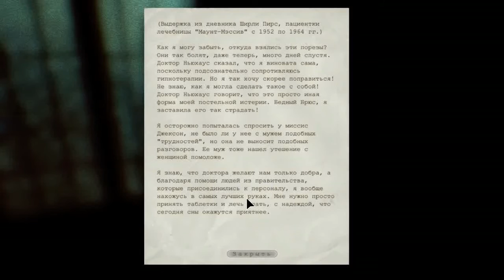Прохождение Outlast Ч.10 – Вниз за камерой.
Проникнув в лечебницу через окошко, Майлз видит весь ужас, происходящий в ней: повсюду разбросаны расчленённые трупы, а по коридорам бродят спятившие и изуродованные пациенты. Среди всех этих сумасшедших встречается некий священник Мартин, пропагандирующий культ вокруг божества, называемогоВолрайдер[n 1] (англ. Walrider), бывший охранник лечебницы Крис Уокер, похожий на большого громилу-мутанта и на протяжении всей игры преследующий Майлза для того, чтобы убить, и врач Ричард Трагер — садист, использующий пациентов для своих хирургических опытов. Двигаясь по коридорам лечебницы, главный герой узнаёт, что она лишь прикрытие научного института Меркоф (англ. Murkoff Corporation) для проведения незаконных опытов с целью получения нового вида людей, обладающих сверхспособностями…